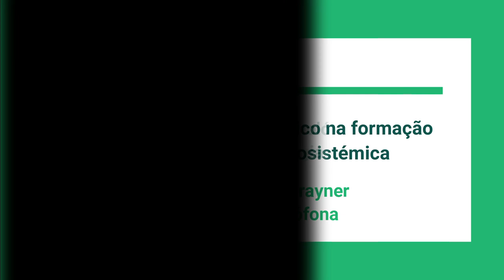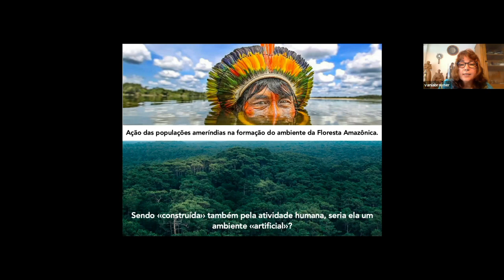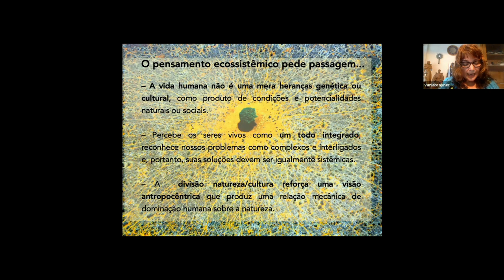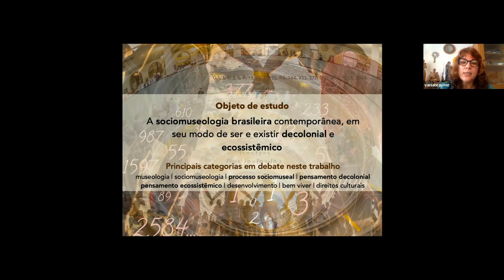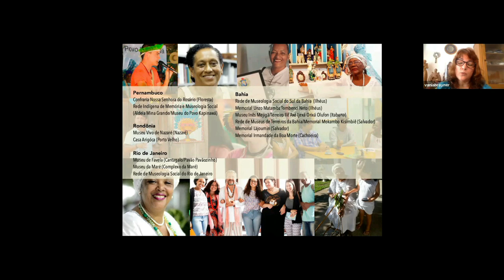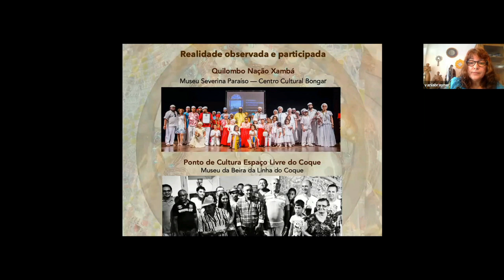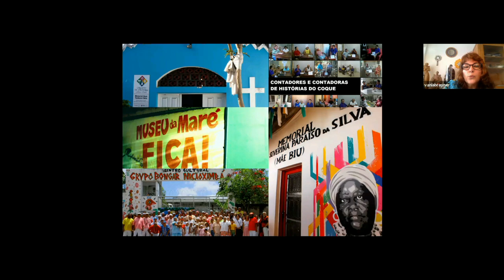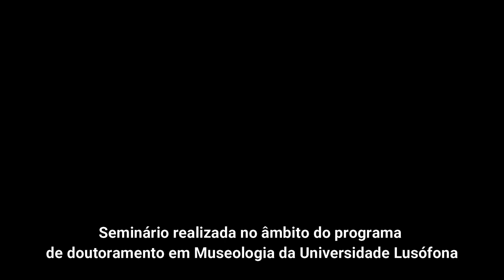18 REA Vania Brayner, O processo Sociomuseológico na formação de uma museologia ecosistémica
18 REA Vania Brayner, O processo Sociomuseológico na formação de uma museologia ecosistémica, Universidade Lusófona. Recurso Educacional Aberto (REA) Os “REA – Teoria e Prática da Sociomuseologia” (REA-TPS) têm como principal fonte, gravações em vídeo as seguintes iniciativas. Seminários “Musatemas” organizados pela Cátedra UNESCO “Educação, cidadania e diversidade cultural”, Projeto FCT – CEECIND/04717/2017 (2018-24) “Educação, cidadania e diversidade cultural: teoria e prática da Sociomuseologia”, Grupo de Estudos “Sociomuseologia+Paulo Feire” Seminários realizados no âmbito do programa de Doutoramento em Museologia da Universidade Lusófona.